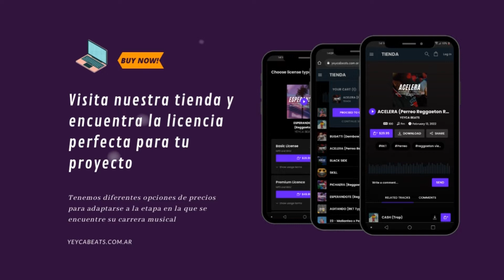REGGAETON x PERREO Type Beat Instrumental - "SUCIO"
🎵 Tempo: 90
🎵 Tono: Cm

Publishing and Licensing by YEYCA BEATS™ x D-JORK